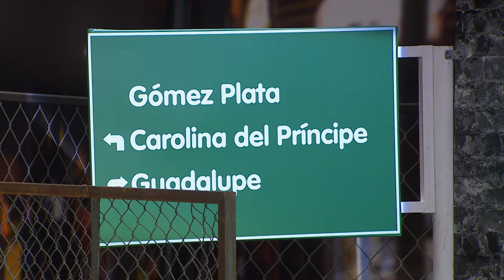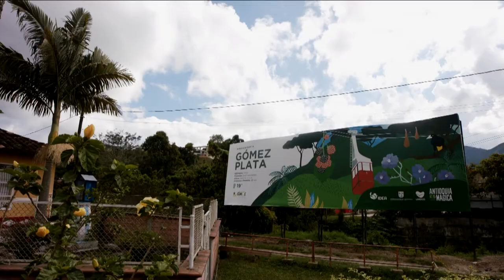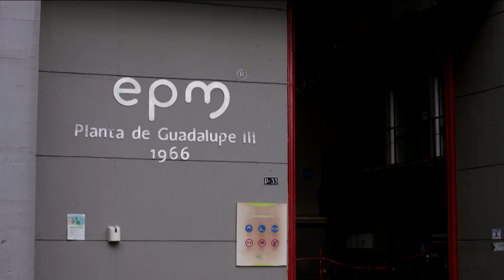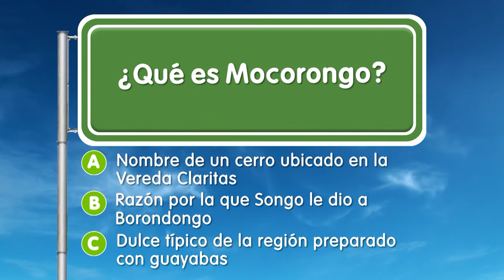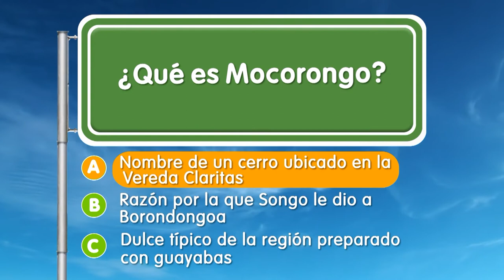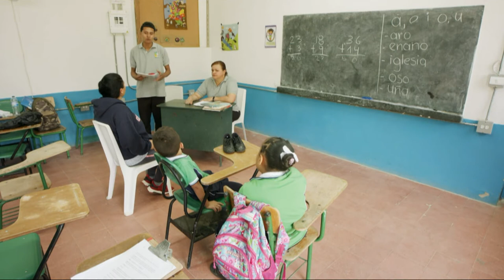GÓMEZ PLATA [EPM va, Camino al Barrio] - Programas Telemedellín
GÓMEZPLATA ServiciosPúblicos Estamos ((al aire)) con EPMVaCaminoAlBarrio desde Gómez Plata.